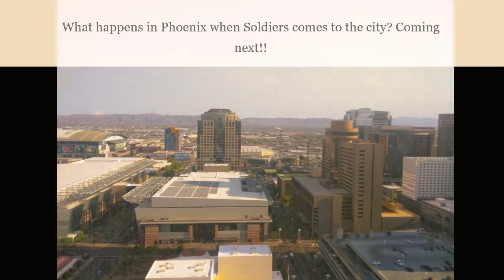Whatcha Doing Curly? (112 Buffalo Soldiers)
BSMC Tampa Bay journey from Tampa to Phoenix 2018.  This is how you have fun on a cross country ride.  This is 1 of 3 parts.